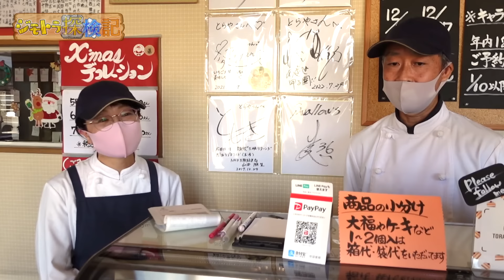【ジモトラ】村上頌樹/恩師・小坂監督が30分叱責したワケ/思い出の味「とらやの苺大福」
取材日：2023年12月13日（水）
協力
・智辯学園高等学校
・菓子工房 とらや（奈良県五條市野原西６丁目４−１２）
instagramアカウント toraya796

あなたの阪神愛をカタチにします！